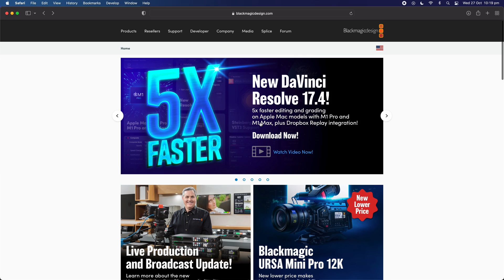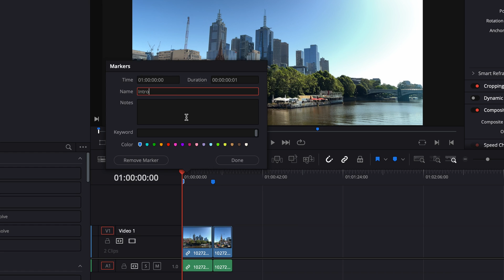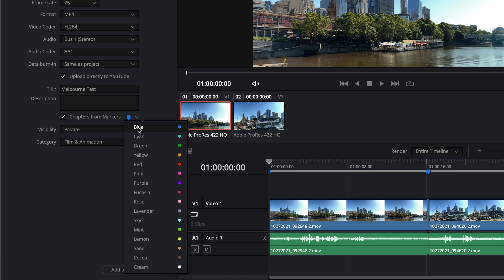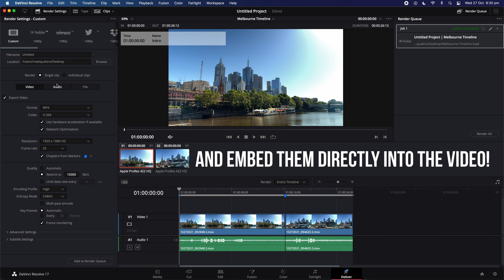Upload YouTube Chapter Markers Automatically with Resolve 17.4 (NEW Feature!)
DaVinci Resolve 17.4 is out this week with a really cool but understated feature - Now you can upload your markers directly to YouTube without needing to type them in manually! This can be done really easily in the deliver page, so in this quick tip we’ll see how it works.

💻 Products Shown:
DaVinci Resolve Studio

Sony FX6
Sony a7S III
Sony 24-105mm f4 Lens
Sony 35mm f1.8 Lens
Atomos Ninja V Monitor
Sennheiser MKH-416 Microphone
Manfrotto Tripod
Main Light
DaVinci Resolve Studio
Adobe Creative Cloud
Apple M1 MacBook Air
iPhone 13 Pro

00:00 - Intro
00:28 - Slight Catch
00:58 - Main Tutorial
03:18 - Quick Tip: Embed Into Video